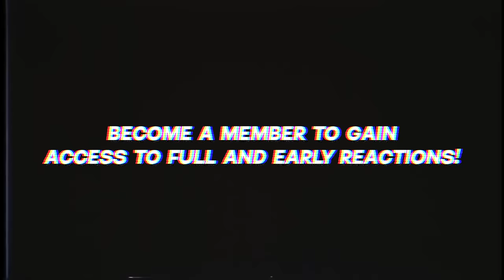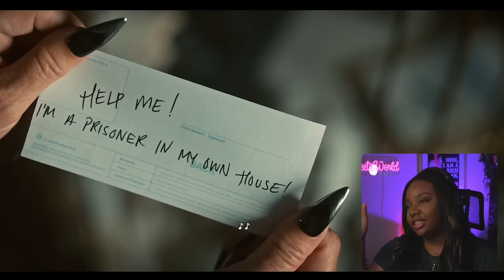CHUCKY IS AN ABSOLUTE MENACE! | SEASON 2 COMMENTARY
FIRST TIME WATCHING CHUCKY SEASON 2